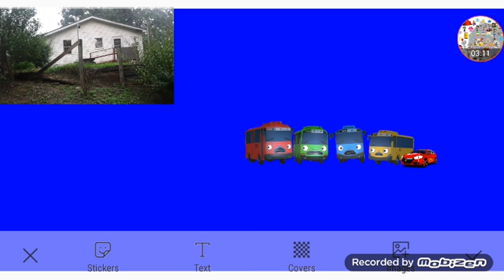The Mystery Of The Haunted Old House Part 6 Out Of 8 (2/3)